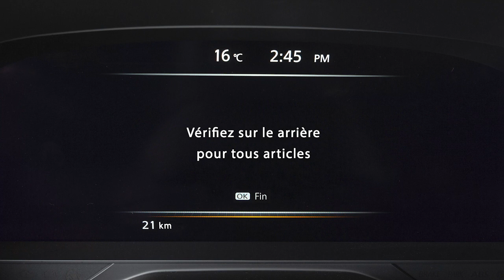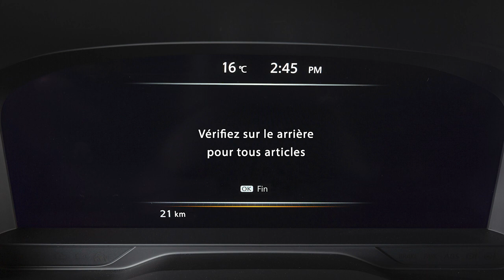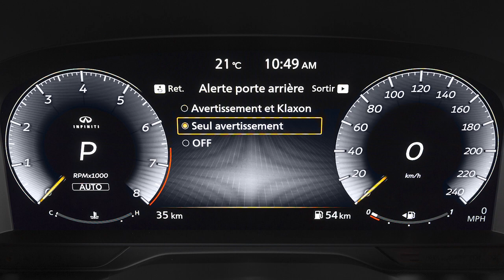2024 INFINITI QX60 - Avertisseur de portière arrière